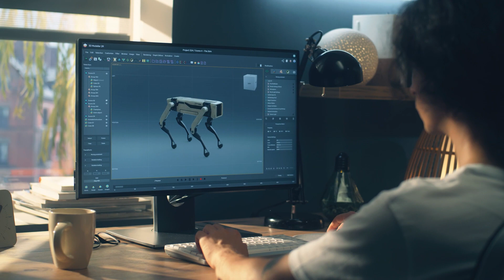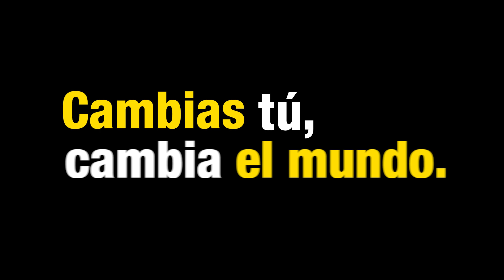Ingeniería Mecatrónica: Cambias tú, cambia el mundo | CETYS Universidad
La Ingeniería Mecatrónica de CETYS Universidad es un programa que brinda las bases para el diseño, construcción e integración de máquinas y sistemas automáticos al sector industrial, comercial o de servicios.